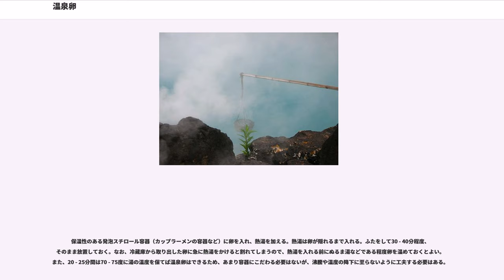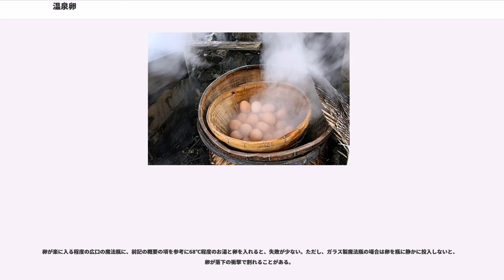温泉卵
温泉卵（おんせんたまご）は、卵黄部分は半熟、卵白部分は半凝固状態に茹でた鶏卵。一部では温度卵（おんどたまご）とも呼ばれる。また、温泉の湯や蒸気を利用して、鶏卵を茹でたり蒸したりしたゆで卵は、その状態（半熟であるか否か）にかかわらず温泉卵と呼ばれる。生卵は握ると割れないが温泉卵は割れる。

卵黄よりも卵白が柔らかい状態なのが特徴である。これは卵黄の凝固温度（約70℃）が卵白の凝固温度（約80℃）より低い性質を利用して作られるもので、65 - 68℃程度の湯に30分程度浸けておくことで、この状態になる。反対に卵黄を柔らかく保ったまま卵白を固めたものを「半熟卵」と呼ぶことがあるが、両者はしばしば混同される。

湧出する温泉の湯温がこの範囲に近い場合、これに浸けておくだけで出来ることから、温泉地の旅館などで食卓に提供されることが多く、「温泉卵」の名で呼ばれるようになったと思われる。
あらかじめ殻を割って器にとり、出汁と醤油をあわせた出汁醤油をかけて供されることが多い。また、麺類、丼物などのトッピングとしても利用される。生卵やゆで卵、卵焼きに比べ消化吸収に優れている。

専用の「温泉卵製造機」が市販されているが、保温性のある発泡スチロール容器などを利用して作ることもできる（家庭での作り方参照）。また、保温状態の炊飯ジャーを利用し水を使わずに作ることも可能である。また、電子レンジを使用した温泉卵調理器も存在しているが、再加熱するなど所定外の使用法を行って不具合が発生する事例が報告されている。

業務用の温泉卵メーカー（温泉卵クッカー）は電気式で本体に網カゴが収められており一度に数十個を調理することができる。

類似する卵料理として、卵の殻を割って茹でるポーチドエッグがあり、その状態から温泉卵とポーチドエッグは混同されることがある。

卵の食中毒の原因となるサルモネラは70℃以上では生存できず、62 - 65℃で30分以内に死滅するので、温泉卵によって食中毒になる危険性は低い。

外食業界でも夏場の食中毒のリスクから加熱処理した卵を用いることが多い。中でもキユーピーが開発した白身は半熟かつ黄身には火が通った「キユーピットのたまご」という商品は、卵特有の生臭さを抑えたまろやかな風味が人気を集めヒット商品となっており、吉野家をはじめとした外食チェーンが夏場も持ち帰りできる「半熟卵」として採用している。

鶏卵を温泉の湯でゆでたり蒸気で蒸したりしたものは、その状態にかかわらず（半熟状ではなくても）温泉卵と呼ばれる。多くの温泉地で、店頭などで温泉の蒸気や湯で調理する様子を実演しながら販売する温泉卵が名物となっている。強食塩泉の場合は，卵自体に塩味が染みこんでいることも多い。

福島県福島市の飯坂温泉の温泉卵は、この温泉で日本で初めてラジウムの存在が確認されたことに因み、ラジウム玉子（ラヂウム玉子）と呼ばれる。山形県米沢市の小野川温泉でも、温泉にラジウムを含むことから、ラジウム玉子と呼ばれている。温泉街には、2つのラジウム玉子製造湯舟があり、ラジウム玉子つくり体験もできる。小野川温泉では、約80度の源泉を満たした湯船でラジウム玉子を作る。いずれも、土産物として人気がある。

湯村温泉の源泉「荒湯」は非常に高温の温泉（98℃）で湯沸し不要。10分程度で温泉卵が出来上がる。訪れた人の多くが生卵を荒湯につける。

雲仙温泉では地獄谷からでる蒸気で蒸し器を使う少し硫黄のにおいがするゆで卵である。付属の塩は普通の塩ではなく、温泉でできた塩を使っている。ラムネと一緒に食べる人が多い。お糸地獄付近で販売している。

別府八湯のうち地獄釜が利用出来る鉄輪温泉と明礬温泉や、別府地獄めぐりの各地獄では、たまごを温泉で蒸したり茹でたりした温泉たまごが名物となっている。温泉の蒸気熱を利用した地獄釜で蒸す地獄蒸したまごの他、海地獄では、98度のコバルトブルーの温泉に、竹籠に入れたたまごを直接浸してゆでた、地獄ゆでたまごが名物となっている。

保温性のある発泡スチロール容器（カップラーメンの容器など）に卵を入れ、熱湯を加える。熱湯は卵が隠れるまで入れる。ふたをして30 - 40分程度、そのまま放置しておく。なお、冷蔵庫から取り出した卵に急に熱湯をかけると割れてしまうので、熱湯を入れる前にぬるま湯などである程度卵を温めておくとよい。また、20 - 25分間は70 - 75度に湯の温度を保てば温泉卵はできるため、あまり容器にこだわる必要はないが、沸騰や温度の降下に至らないように工夫する必要はある。...